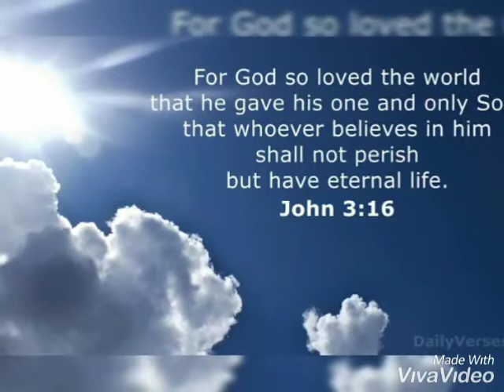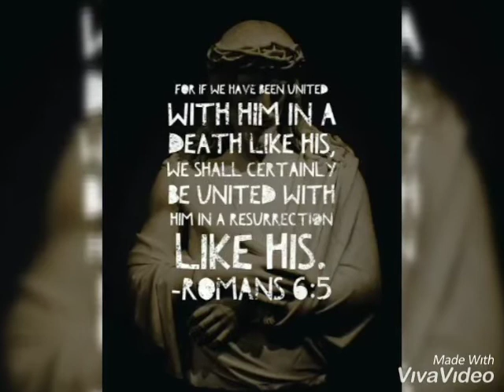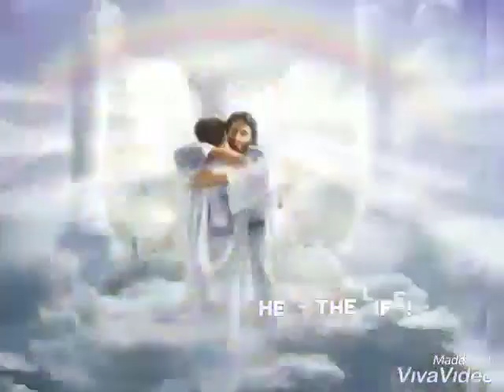Neofloetry - It is Finished (Easter Poem)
We are the light of the world through what Christ did for mankind on the cross.